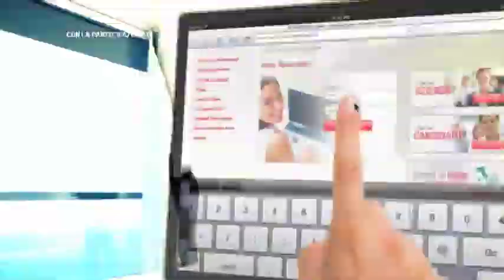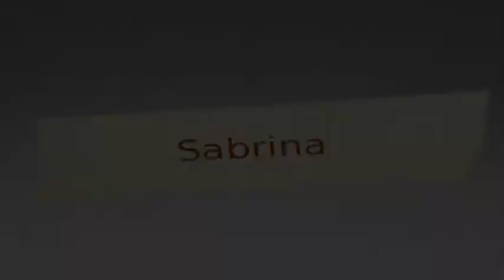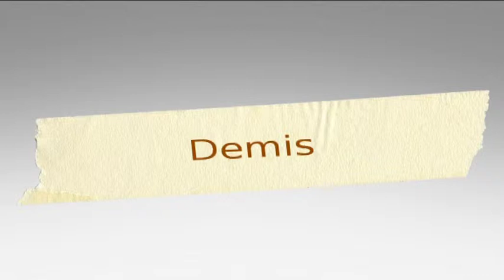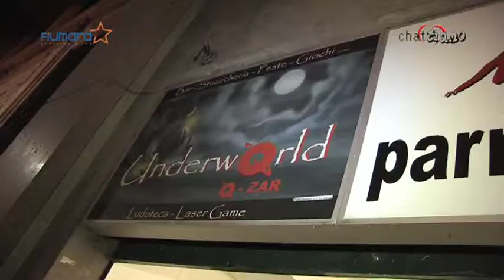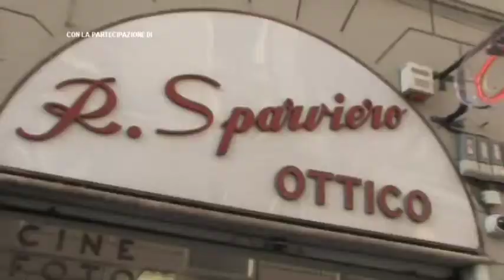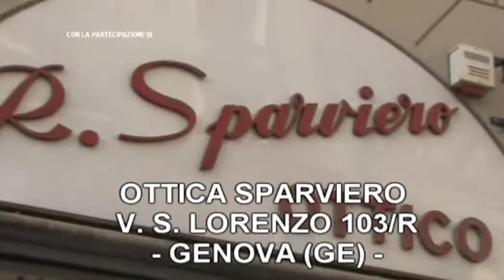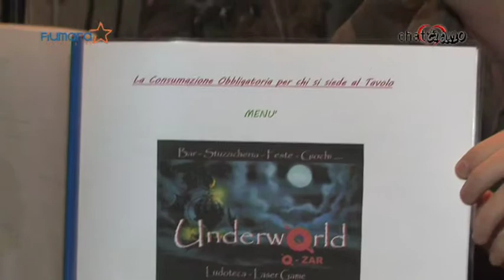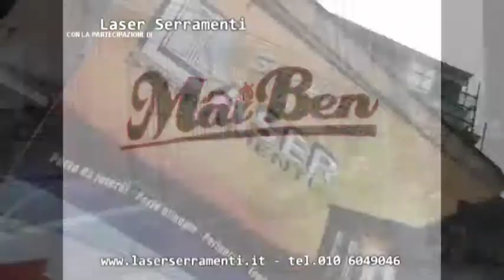CHAT-TIAMO 7° puntata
Presentano: DESIRE'E CEREGINI e SIMONE CARABBA
Protagonisti: SABRINA COSSO e DEMIS FANCELLU
Locale: Q-ZAR